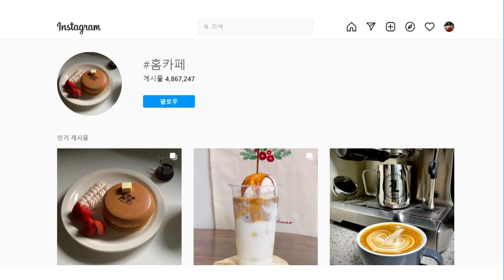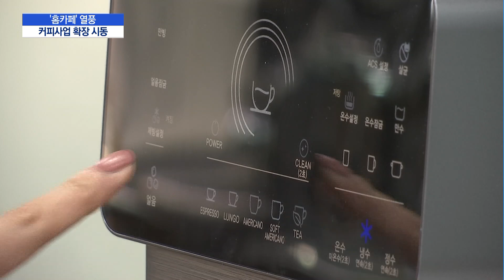판 커지는 홈카페 시장...커피사업 확장 시동 / 머니투데이방송 (뉴스)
12/17 이슈&뷰11

코로나 이후 거리두기가 지속되면서 카페 대신 집에서 커피를 내려 마시는 사람들이 늘고 있습니다. 홈카페 문화가 확산하면서 국내 정수기 업체까지 커피사업에 뛰어들며 신사업 확장에 시동을 걸고 있습니다. 김이슬 기자입니다.